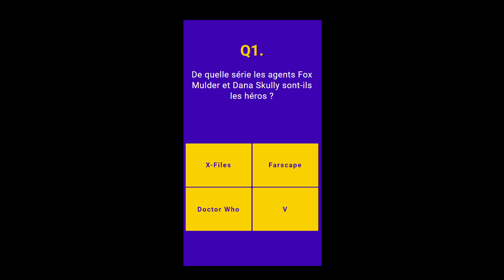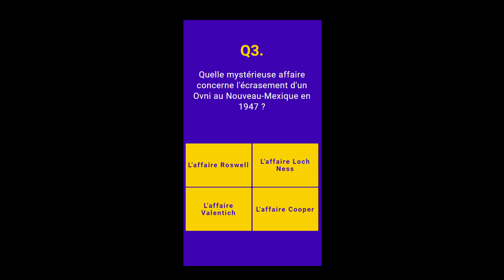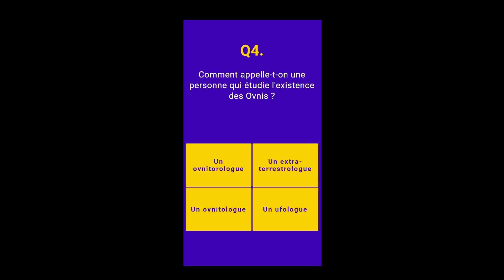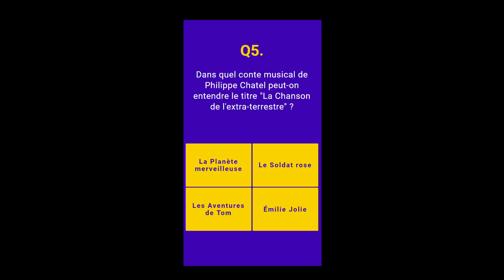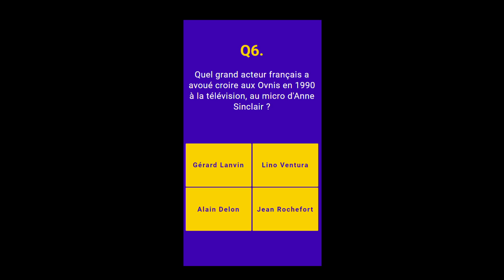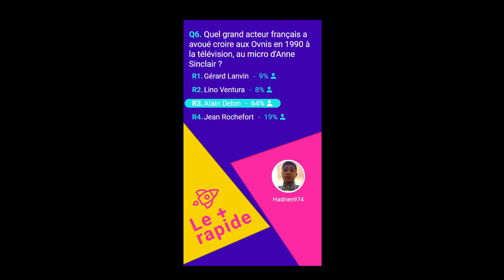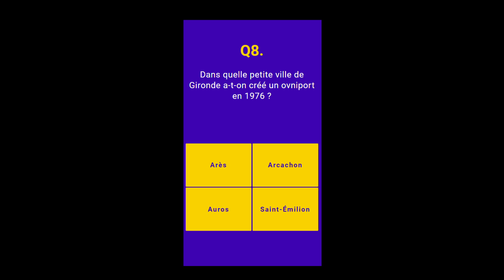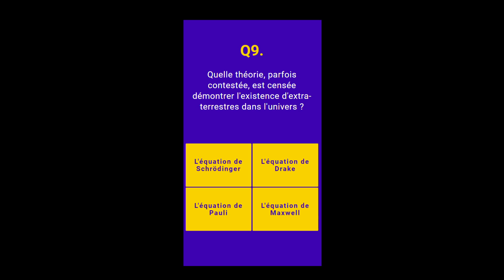Bethewone Live spécial étrange avec Laurent - 12 septembre - 19h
Tu as raté notre live dans l'app : voici le replay du Bethewone Live, - spécial étrange du 12 septembre - 19h avec Laurent !

Pour participer aux prochaines compètes, télécharge l'app Bethewone et tente de gagner du cash !

profite de 2 mois de musique OFFERTS
(gratuitement et sans engagement !!)